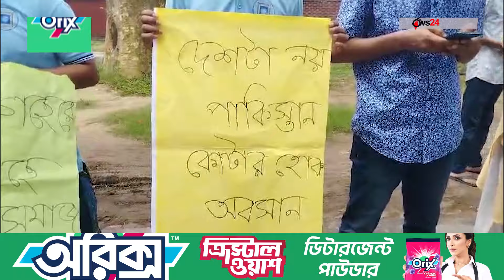কোটা পদ্ধতি সংস্কারের দাবিতে রাবি শিক্ষার্থীদের বিক্ষোভ | Jago News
কোটা পদ্ধতি সংস্কারের দাবিতে রাবি শিক্ষার্থীদের বিক্ষোভ